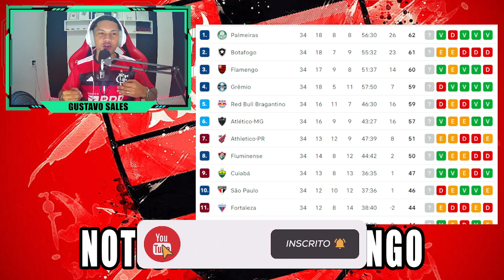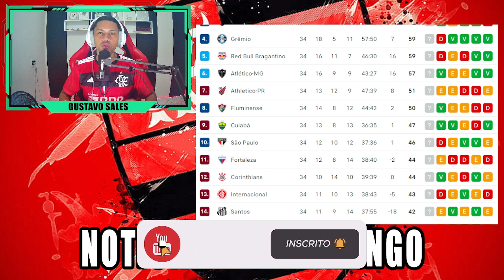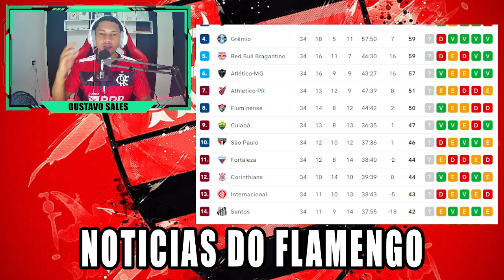SAIU AGORA BOMBA NO FLAMENGO JORNALISTA VAZA A INFORMAÇÃO NOTICIAS DO FLAMENGO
flamengo
saiu agora noticias do flamengo
bomba no flamengo